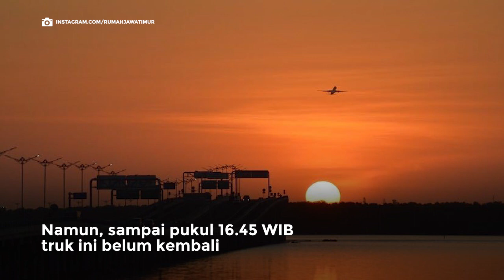Pendengar SS Hentikan Truk yang Dilaporkan Hilang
Akhirnya, laporan truk hilang pada Jumat (14/1/2022), berhasil ditemukan oleh pendengar Suara Surabaya dalam waktu 30 menit. Hilangnya truk tersebut diduga dibawa kabur oleh sopir pemilik truk  yang baru sehari bekerja.

Truk yang seharusnya kembali ke Gempol, Pasuruan pukul 14.00 WIB setelah membongkar muatan paralon dari Ngoro, Mojokerto ke Driyorejo, Gresik baru sampai pukul 16.45 WIB dan belum kembali ke pemilik. Sopir mengaku keterlambatannya dikarenakan tersesat dan tidak tahu arah jalan.